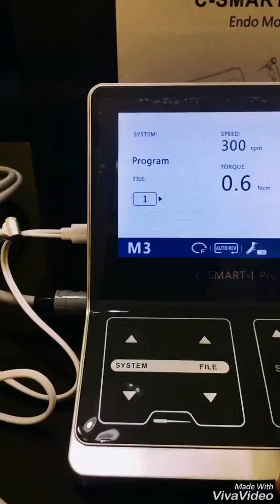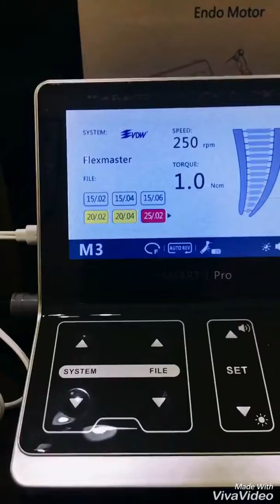COXO C SMART I PRO ENDO MOTOR WITH APEX LOCATOR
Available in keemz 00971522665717